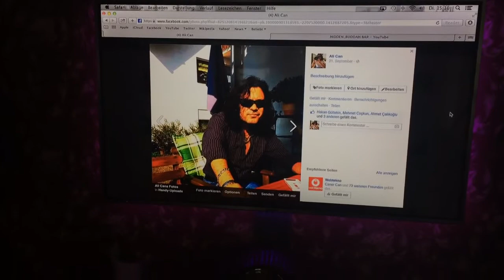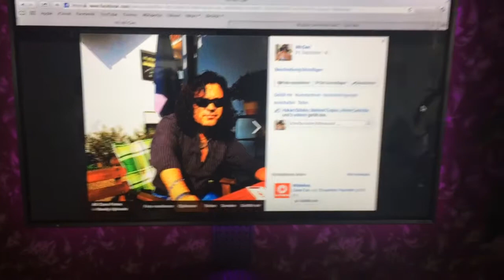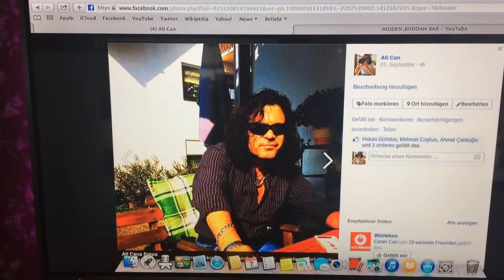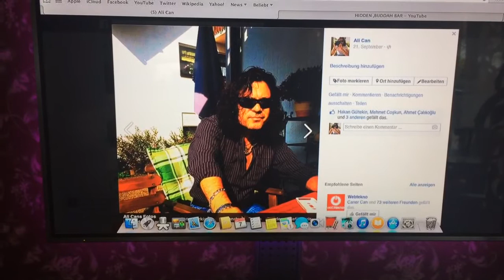Kalp lerin Dünyası Herzland